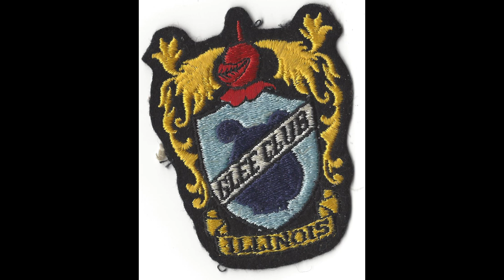The Last Time I Saw Paris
VMGC University of Illinois Spring Concert 1967 - live from the Auditorium.